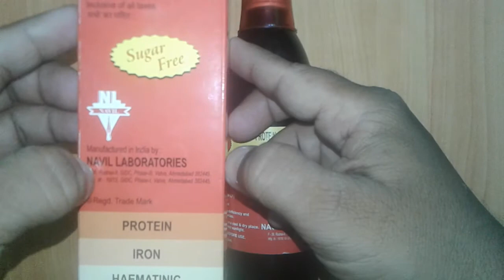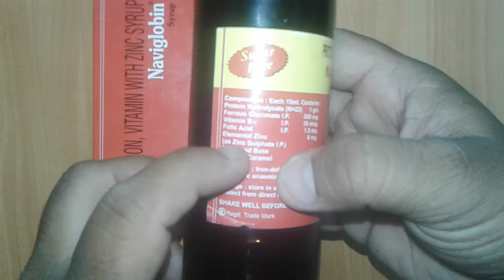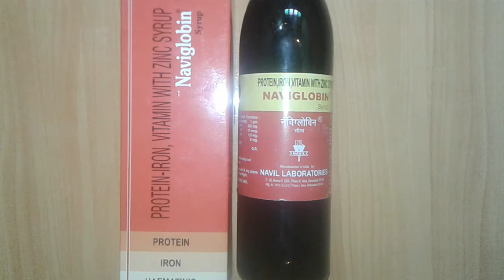Naviglobin Syrup review in Hindi खून बढ़ाने के साथ साथ वजन बढ़ाएं और मसल्स भी !